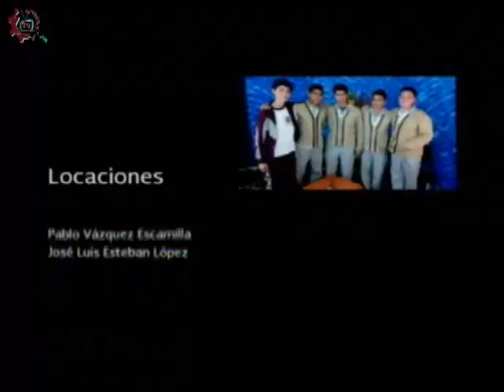20151119-CE1516/Identidad/Deporte Nacional Charrería- EST 16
Identidad. Deporte Nacional Charrería- EST 16. Invitados: Sergio, María, Erika, Brisa, Michelle, Samuel, José, Ivan. Conducen: Javier y Mario. Fecha de emisión: 19 de noviembre de 2015. Este y otros programas los puedes ver Producciones con fines educativos para secundarias técnicas en el Distrito Federal, México.